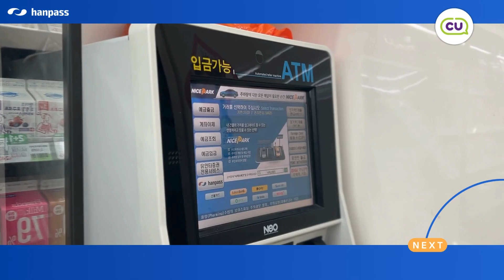CARA DEPOSIT UANG MELALUI CU - BAHASA INDONESIA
Halo sahabat Hanpass🤗
Masih bingung bagaimana cara TAMBAH UANG melalui ATM dengan menggunakan KARTU HANPASS?!
TENANG!! Jangan khawatir lagi, sahabat Hanpass bisa menyaksikan video dibawah ini sebagai panduan ya!!

Layanan HANPASS:
✅ Kirim uang luar negeri, cepat, aman, murah!
✅ Kirim uang sesama Korea
✅ Bisa punya nomor rekening Korea atas nama pribadi
✅ Bisa punya Kartu ATM Korea untuk belanja di dalam dan luar negeri (cashback), tarik tunai, isi saldo dompet, dan kartu transportasi umum
✅ Bisa isi ulang Pulsa HP Korea dan Luar Negeri
✅ Bisa kirim barang dengan murah dan aman pakai Hanpass Kargo
✅ Bisa pesan tiket Bis Express, Pesawat, dan Hotel
✅ Tarik otomatis dari rekening Korea & cek riwayat bank
Informasi lebih lanjut silakan hubungi CS Spesialis kami:
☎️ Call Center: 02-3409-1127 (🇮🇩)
👩‍💻 Setiap Hari | ⏰ 10:00-22:00 KST
📲 App Download